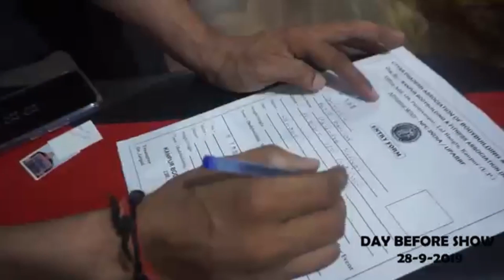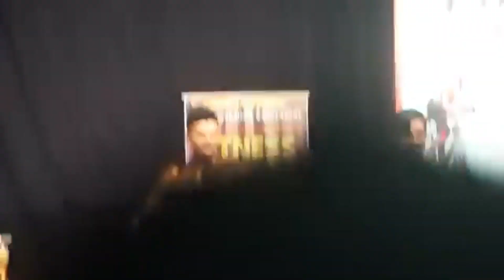Bodybuilding competition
bodybuilding motivation#gym motivation#bodybuilding diet#bodybuilding motivation 2021#workout motivation#fitness motivation#motivational speech#motivational video#best motivational video#best motivational speech#motivational speeches